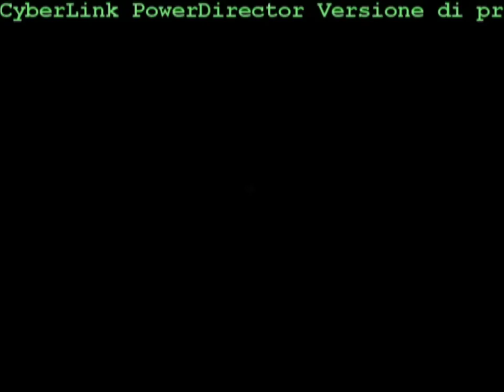nice to chat ep 54 -tutto è bene quel che finisce bene--.wmv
Sel
-ed ora tocca ai testimoni...è il momento del brindisi!- annuncia nonna Lovato che, a quanto pare ha  bevuto qualche bicchiere di troppo. Vedendo che nick esita ad alzarsi inizio io -beh che dire...abbiamo fatto insieme i primi passi e ora ti sposi una rock star con tutta la mia approvazione è ovvio!...comunque non avresti potuto trovare un marito migliore, siete magnifici...e...Joe, se fai qualcosa alla mia sorellina ...(feci il gesto che lo avrei sgozzato con la mano e lui rise) vi voglio bene ragazzi!--ti vogliamo bene anche noi!- mi rispondono loro, poi tocca a nick -Demi, tu sai che hai sposato uno che da piccolo si metteva le mutande in testa e correva per casa urlando "sono capitan mutandaaaaa!!" ? no perché se lo sai non puoi più tirarti indietro!-fece ridere tutti , ma poi si fece serio -spero di essere felice quanto lo siete voi perché solo un briciolo di tutto questo mi renderebbe super fortunato!- dicendo questo mi guarda negli occhi e io gli sorrido, poi demi prende parola alzandosi in piedi  -grazie ragazzi!-dice guardandoci -adesso devo dirla io una cosa...- si alza e guarda Joe -hai presente tutto il sesso dell'altro giorno, e del giorno prima e di una settimana fa...e lo splendido sesso dopo l'incomprensione del mese scorso...quello dopo che mi hai chiesto di sposarti?- tutti quei "sesso" lasciano gli invitati un po' di stucco, ma è Joe quello perplesso... -cos'ho fatto?-le chiede -beh tutto quel s...- Joe l'interrompe -si ho capito, ed è sempre fantastico, ma continua!"- -beh...è stato molto proficuo!-e dicendo questo demi guarda la sua pancia e insieme a lei la guardiamo tutti -vuoi dire che aspettiamo un bambino?- le chiede Joe che non sembra aver capito completamente, lei annuisce e l'espressione di Joe si trasforma in un sorriso a trentadue denti, così la fa sedere sulle sue gambe e la bacia con passione con colonna sonora un -ooooohhhhh- generale.
Quella sera mentre gli sposini sono a preparare i bagagli per la Cina io e Nick ci coccoliamo sul letto nudi dopo aver...va beh avete capito. -un bel nipotino in arrivo...è fantastico!- mi dice lui e io sorrido -un giorno avremo una famiglia tutta nostra!- aggiungo io -aspetta! Non abbiamo nemmeno vent'anni, è presto per parlarne!- mi risponde lui e io lo guardo male -non ho detto adesso, ma non è che per caso mi stai dicendo che non vuoi una famiglia con me, vero?- lui mi bacia la fronte -ma certo che voglio una famiglia con te...i, te e 6 bimbi!- afferma...io spalanco gli occhi -tranquillo lui! Tanto l'unica cosa che fa per contribuire gli piacerà pure, ma io non mi faccio 6 parti, ma sei fuori!?!- lo  ammonisco al volo , lui mi sorride -allora, facciamo tre e poi adottiamo un bimbo cinese, uno del Burundi e un indiano...che ne dici?- -dico che è un ottima idea!-
Demi
Che casino preparare le valige...saremmo partiti alle 4 del mattino perciò ci conveniva muoverci! -mi passi i phon?- -c'è in hotel!--giusto!spazzolino, dentifricio, asciugamani, accappatoi?--sono già in valigia!--qualcosa di leggero,c'è, qualcosa di pesante, c'è! Bene c'è tutto!andiamo in Cina!!!- dico emozionata, Joe si avvicina a me e mi bacia dolcemente -siamo sposati...-dice -sei mio marito...- aggiungo prima che lui mi baci dolcemente, poi mi chiede -che ore sono?- -è l'una, abbiamo ancora un ora e mezza prima di andare in aeroporto!- gi rispondo io facendogli un sorriso malizioso -ma non farà male al piccolo?- mi chiede -primo sarà una piccola, e secondo, no, assolutamente...non sto qui a dirvi che non se lo fa ripetere due volte ... ahah.
Nonna Lovato
Tutto è bene, quel che finisce bene!

*ed eccoci alla fine!
questa serie è stata lunga e mi è piaciuto davvero scriverla*
a voi è piaciuta?
adesso mi dedicherò completamente a margarita, dato che the story of us lo scriviamo in due sarà meno impegnativa di -nice to chat...
baci...carla =)